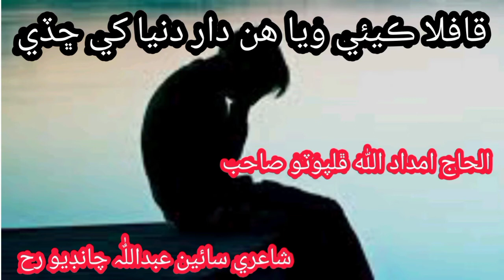قافلا ڪيئي ويا ھن دار دنيا کي ڇڏي Haji Imdadullah Phulpoto Naat Poetry Sain Abdullah Chandio Rh a